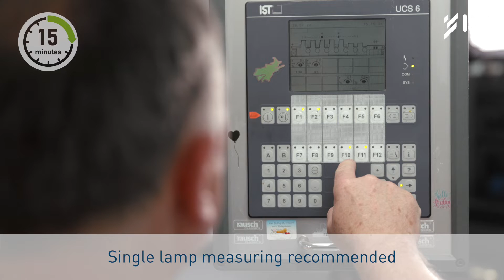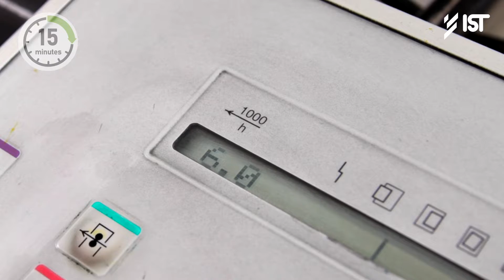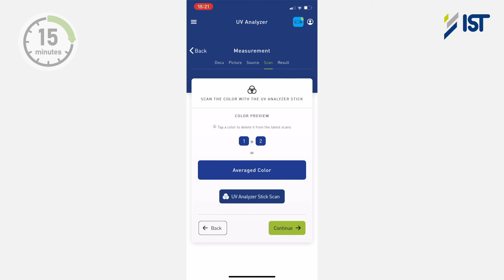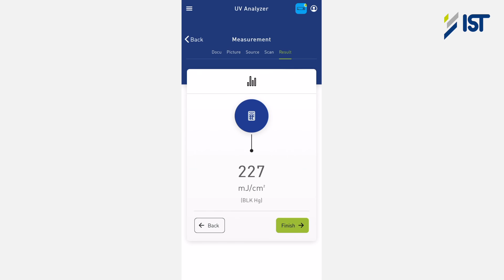IST METZ: UV Analyzer - UV measuring device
The UV Analyzer is an innovative, app-based UV radiation measuring device. It consists of the UV Analyzer App for Android and iOS, the UV Analyzer measuring strips and the UV Analyzer Stick.

Thanks to the revolutionary technology, the measurement is quite simple. Stick the measuring strip on the substrate. After irradiation with UV, the measuring strip is measured with the stick. Via Bluetooth, the stick is coupled with the app.

With over 45 years of experience in UV technology, IST METZ exclusively distributes the UV Analyzer measuring strips and stick.